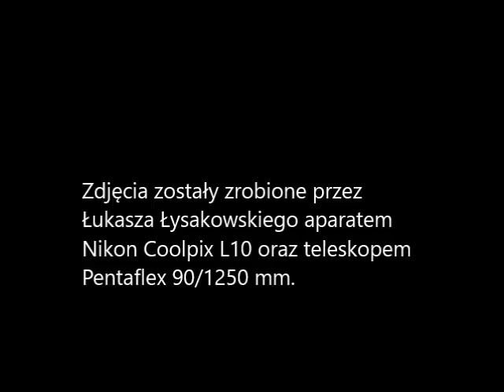Częściowe zaćmienie Słońca z dnia 20 marca 2015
Krótki film/animacja prezentująca częściowe zaćmienie Słońca z dnia 20 marca 2015 roku.